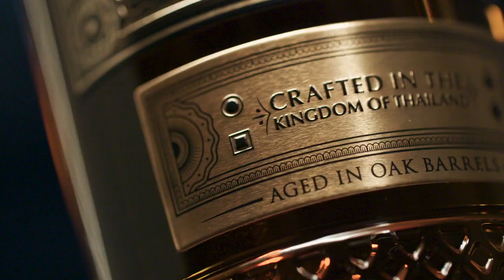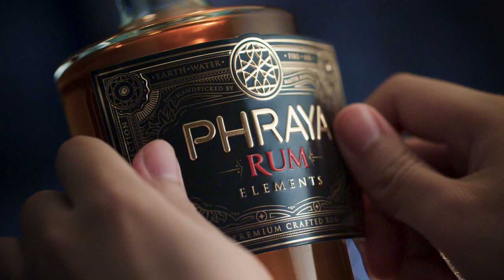PHRAYA Elements, le rhum de Thailande